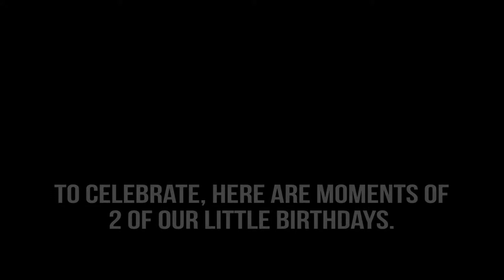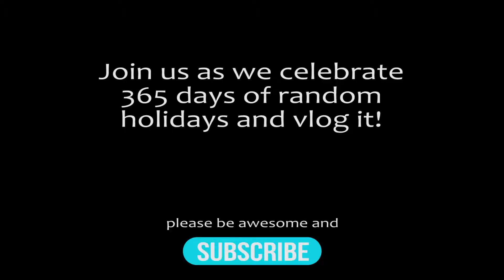BIRTHDAY CAKE MADE OF DIRT June 27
Celebrating the anniversary of the Happy Birthday song.